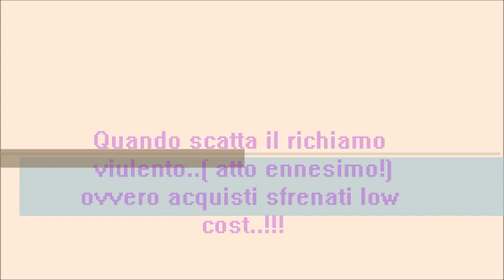Il richiamo della furesta.....acquisti low cost e cost to cost....:))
i miei ultimi acquisti low cost. ( o quasi)